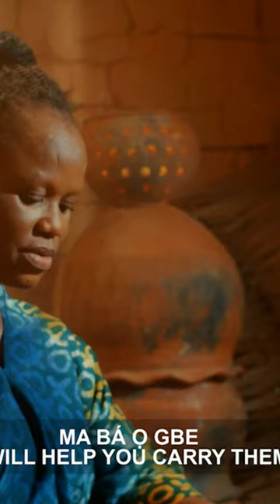allyson shola ft Odunlade